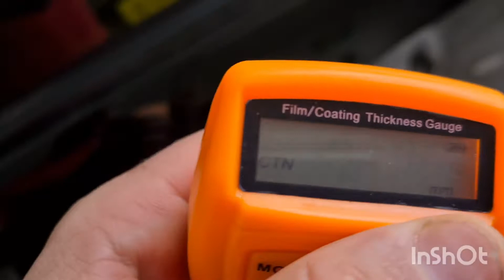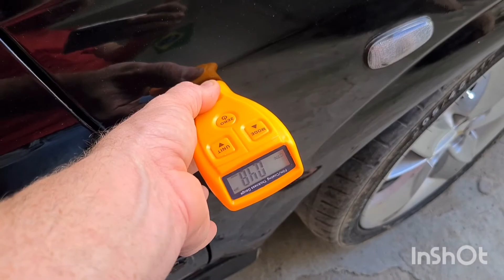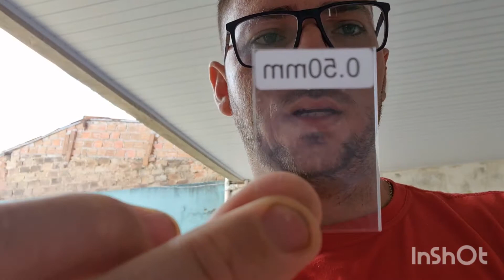DUAS FERRAMENTAS FUNDAMENTAIS PARA FAZER O ENVELOPAMENTO CORRETO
Confira sempre a espessura  de  verniz com o medidor antes do envelopamento.
E o de temperatura  para quebra de memória.